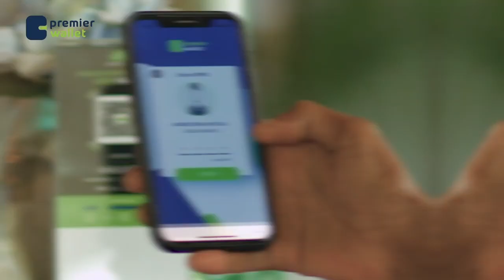Dowlada Turkiga oo xayiraad dhanka Fiisaha ku soo rogtay Soomaaliya iyo dalal kale